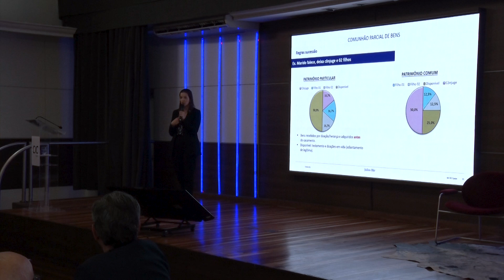“A família precisa estar atenta às mudanças na legislação.“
Head Área Wealth Planning Julius Baer Brasil – Natália Destro.
Presidente CIC Caxias do Sul – Celestino Loro.
21/08/2024.